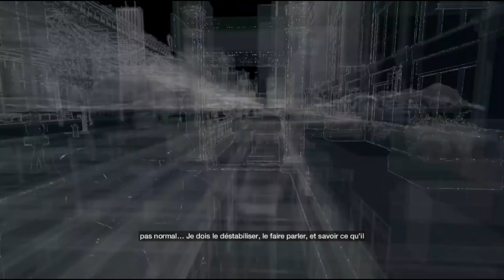Watch Dogs Extrait 01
Watch Dogs Extrait N°1